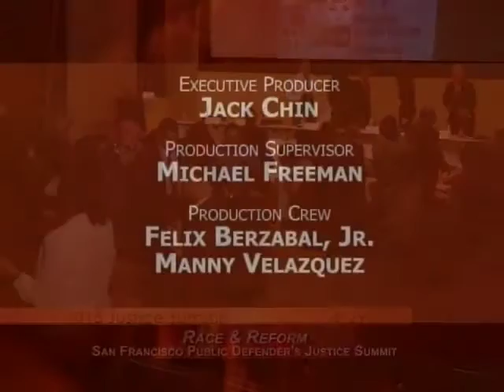2015 Public Defender's Justice Summit: Race & Reform Panel 2: Accountability and Change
2015 San Francisco Public Defender's Office Justice Summit: Race & Reform
Panel 2: Accountability and Change
Panelists: George Gascon, Galia Amram Phillips, Ross Mirkarimi, Toney Chaplin, and Yulanda Williams